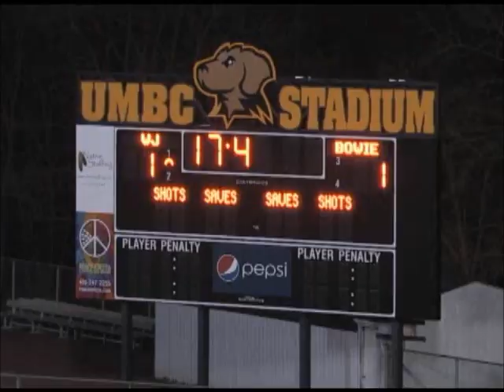Bowie High School State Championship goals 2011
Bowie vs Walter Johnson- Bowie's goals in the last minute and the winning goal in overtime.